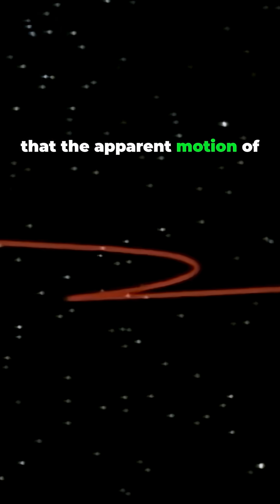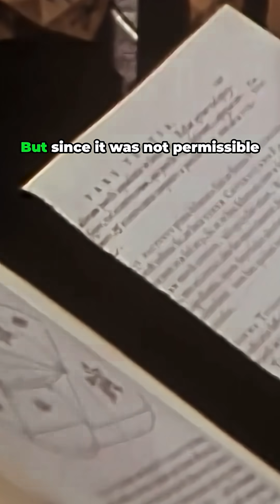The #8 Minutes That Changed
observations of the apparent motion of Mars through the constellations obtained over a period of many years. The data from the last few decades before the invention of the telescope were by far the most precise ever obtained up to that time. Because Tycho were told, Kepler that the apparent motion of Mars was the most difficult to reconcile with a circular orbit. After years of calculation, he believed that he had found the correct values for a martian circular orbit which matched ten of Tycho Brahe, his observations within two minutes of arc. But Kepler's ecstasy of discovery soon rumbled into gloom, because two further observations by Tycho were inconsistent with his orbit by as much as eight minutes of arc, Kepler wrote. If I had believed that we could ignore these eight minutes, I would have patched up my hypothesis accordingly. But since it was not permissible to ignore them, those eight minutes pointed the road to a complete reformation of astronomy. The difference between a circular orbit and the true orbit of Mars could be distinguished only by precise measurement, and by a courageous acceptance of the facts. Kepler was profoundly annoyed at having to abandon a circular orbit. It shook his faith in God as the maker of a perfect celestial geometry,